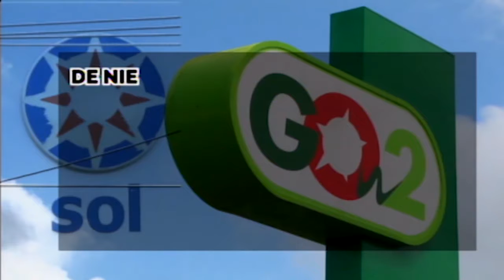30 03 2017 RAVAKSUR eist terugdraaiing brandstofprijzen binnen 48 uur